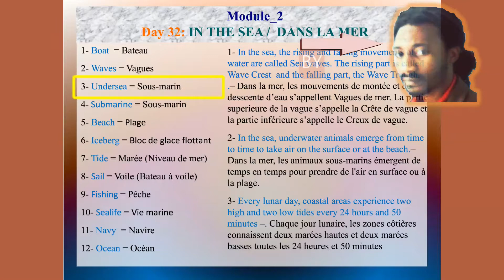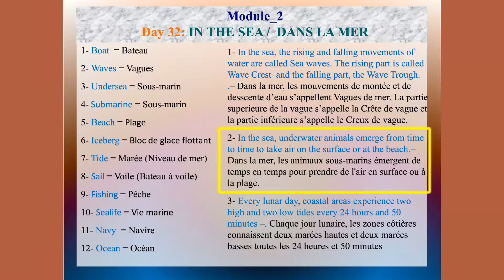1DTW-1JDM MODULE 02 DAY 032 IN THE SEA - DANS LA MER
One Day Ten Words - Un Jour Dix Mots (1DTW-1JDM)
English For The African Development By Lohrd Dyla
For The African Intelligent Revolution Program